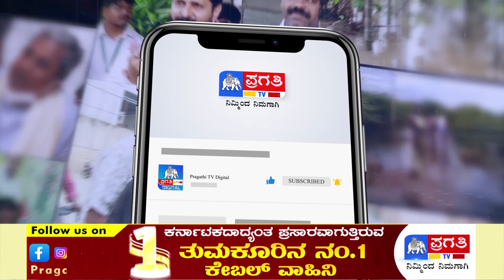ಅಭಿವೃದ್ಧಿ ಅಂದ್ರೆ ಬರಿ ರಸ್ತೆ, ಚರಂಡಿ ಮಾಡಿಸುವುದಲ್ಲ..!